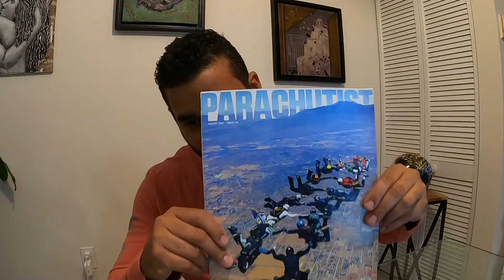SkyDaveMiami Canal de paracaidismo en Español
Estamos haciendo este canal para ayudar y comunicar a toda las personas interesadas en el deporte del Paracaidismo! Esperamos poder cumplir sus expectativas, responderemos preguntas y también tendremos sorpresas y más!